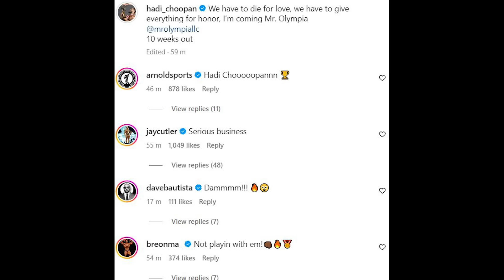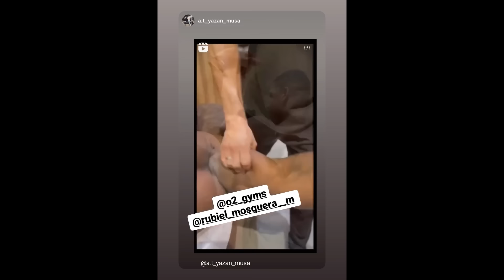Stopping Hadi Choopan won't be easy +Most Cartoonish Proportions in bodybuilding + Rubiel looks huge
Code :fazi10